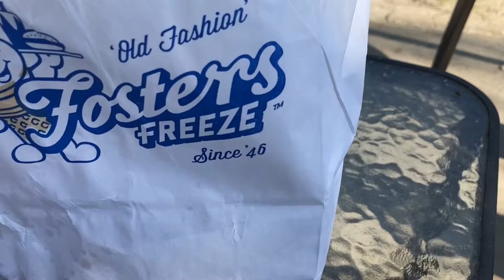Fosters Freeze’s BIG BOSS Burger 🍔🤤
One of my favorite burgers when done right!